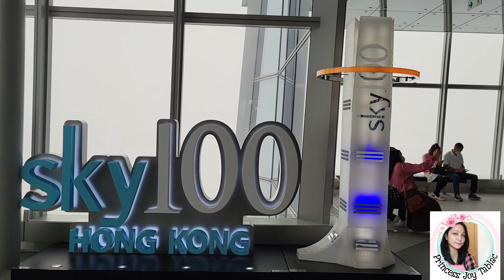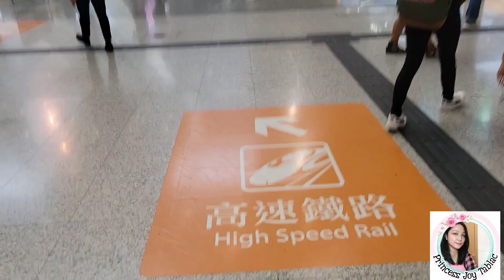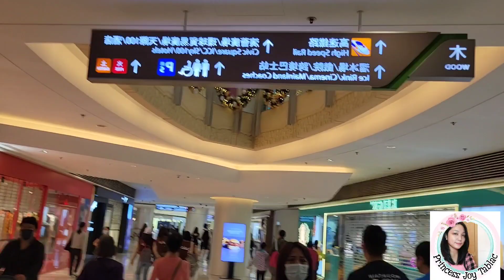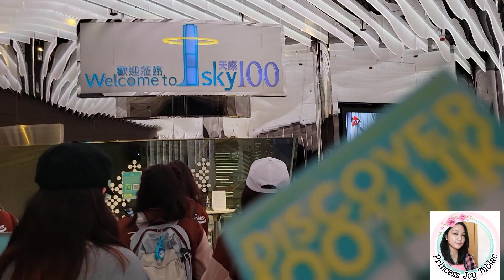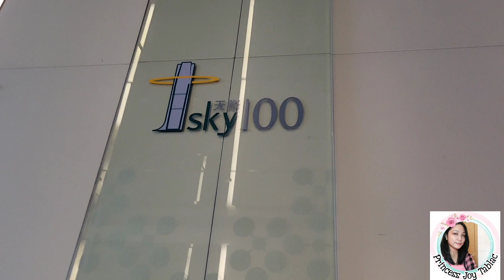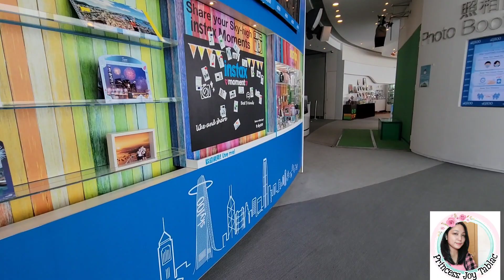Hong Kong Sky100 Adventure of Team Ballesteros